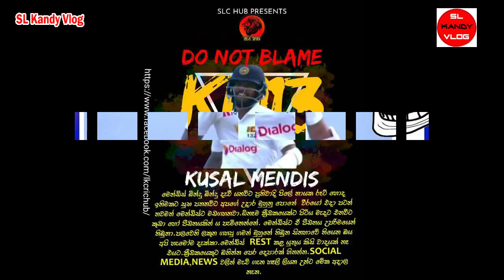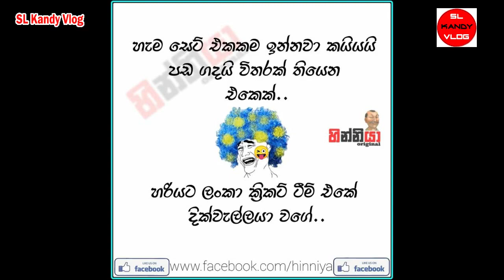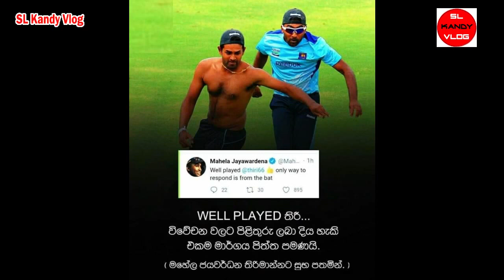2021 SRI LANKA CRICKET SPECIAL 🏏⚾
2021 SRI LANKA CRICKET SPECIAL 🏏⚾

kusal mendis ducks
kusal mendis ducks test
kusal mendis ducks records
kusal mendis ducks in cricket
kusal mendis  today
kusal mendis funny
kusal mendis batting
kusal mendis 0
sri lanka vs england
sri lanka vs england test
sri lanka vs england highlights
sri lanka vs england live score
sri lanka vs england test 2021
sri lanka vs england test match
sri lanka vs england 1st test day 2021